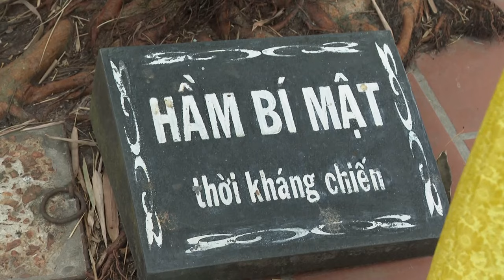Hưng Yên - Long An: Phát huy tương đồng, hướng tới tương lai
Hưng Yên TV |Hưng Yên - Long An: Phát huy tương đồng, hướng tới tương lai
Địa chỉ: 164 Nguyễn Văn Linh, thành phố Hưng Yên, tỉnh Hưng Yên
Tiktok: Truyền hình Hưng Yên
Facebook: Đài Phát thanh và Truyền hình Hưng Yên
Zalo: Đài PTTH Hưng Yên